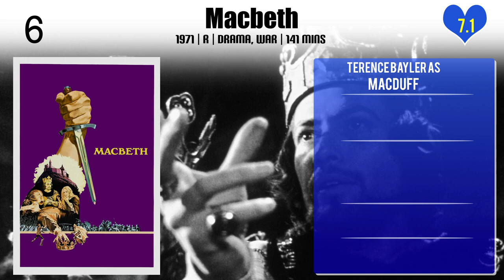Terence Bayler Top 10 Movies of Terence Bayler| Best 10 Movies of Terence Bayler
Top 10 Movies of Terence Bayler

Find the list of movies by Terence Bayler you can find more information, movie trailers, posters, reviews, youtube links in below link.

Please Comment down your favorite movie of Terence Bayler